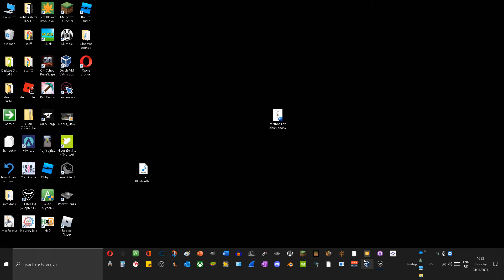beating deltarune ch1 final boss but everyone's max hp is 1